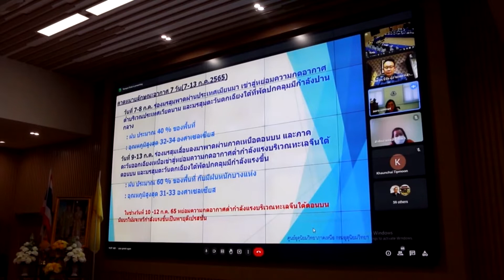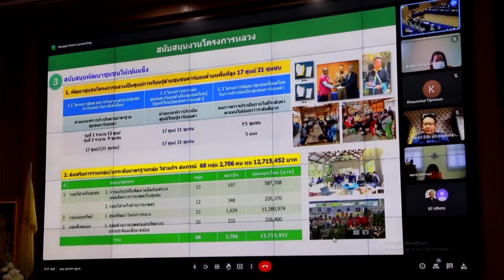องคมนตรี ประชุมติดตามการดำเนินงานมูลนิธิโครงการหลวง ประจำเดือนกรกฎาคม 2565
ที่ศูนย์วิจัยและพัฒนาการเกษตรโครงการหลวง ชนกาธิเบศรดำริ อำเภอเมือง จังหวัดเชียงใหม่ พลเอก กัมปนาท รุดดิษฐ์ องคมนตรี ประธานกรรมการบริหารมูลนิธิโครงการหลวง เป็นประธานการประชุมมูลนิธิโครงการหลวง ประจำเดือนกรกฎาคม 2565 ผ่านสื่ออิเล็กทรอนิกส์ เพื่อรับฟังความคืบหน้าการดำเนินงานของหน่วยงานที่เกี่ยวข้อง ซึ่งสถาบันวิจัยและพัฒนาพื้นที่สูง ได้รายงานแผนสนับสนุนในปีงบประมาณ 2565 โดยร่วมขับเคลื่อนการวางแผนการใช้ประโยชน์ที่ดิน 9 กลุ่มบ้าน 3,432 แปลง เกษตรกร 1,645 คน พัฒนาและส่งเสริมอาชีพ ถ่ายทอดองค์ความรู้และเทคโนโลยี สนับสนุนการพัฒนามาตรฐานคุณภาพผลผลิตใต้ระบบมาตรฐานอาหารปลอดภัย ร่วมพัฒนาชุมชนให้เป็นศูนย์การเรียนรู้ด้านชุมชนคาร์บอนต่ำบนพื้นที่สูง ส่งเสริมการรวมกลุ่มและยกระดับมาตรฐานกลุ่มวิสาหกิจ กลุ่มสหกรณ์ 68 กลุ่ม สนับสนุนการพัฒนาแหล่งน้ำขนาดเล็ก ระบบกระจายน้ำ สร้างและซ่อมแซมฝายชะลอน้ำ มีเกษตรกรได้รับประโยชน์ 364 ครัวเรือน ส่วนศูนย์ปฏิบัติการพัฒนาที่ดินโครงการหลวง มีการอบรมหมอดินอาสาประจำตำบล-หมู่บ้าน สร้างการรับรู้ด้านการพัฒนาที่ดิน ในโครงการพัฒนาต่อยอดกลุ่มเดิมที่เข้มแข็ง 10 กลุ่ม ในพื้นที่ของศูนย์พัฒนาโครงการหลวง 8 แห่ง จัดทำโครงการธนาคารปุ๋ยอินทรีย์ เพื่อผลิตปุ๋ยหมัก และปุ๋ยชีวภาพ สนับสนุนการปลูกหญ้าแฝกเพื่อฟื้นฟูและป้องกันการชะล้างพังทลายของดิน ตามแนวทางพระราชทานของพระบาทสมเด็จพระมหาภูมิพลอดุลยเดชมหาราช บรมนาถบพิตร โดยมีเป้าหมายการปลูก 3.8 ล้านกล้า

ส่วนศูนย์พัฒนาราษฎรบนพื้นที่สูง จังหวัดเชียงใหม่ ร่วมบูรณาการการพัฒนาและส่งเสริมอาชีพ อบรมการพัฒนาคุณภาพผลผลิต ได้แก่ การปลูกและการปฏิบัติดูแลรักษาเพื่อการผลิตเมล็ดพันธุ์และผลิตเส้นใยกัญชง หรือ เฮมพ์ การเปลี่ยนยอดอะโวคาโด รวมทั้งส่งเสริมและพัฒนาอาชีพทางเลือกด้านหัตถกรรมในหลักสูตรการแปรรูปและสร้างแบบเสื้อผ้าสมัยนิยมจากผ้าทอชนเผ่า พัฒนากลุ่มอาชีพที่มีศักยภาพเข้าสู่กระบวนการ OTOP และขับเคลื่อนให้กลุ่มอาชีพจดทะเบียนรับรองเป็นองค์กรสาธารณประโยชน์ เพื่อการเข้าถึงแหล่งทุนในการพัฒนาที่เพิ่มขึ้น